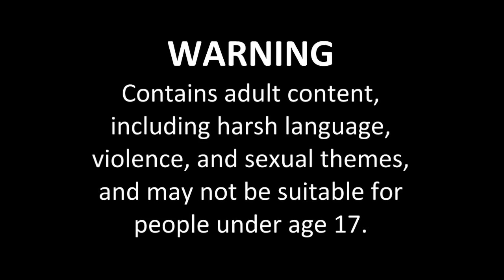The Boarding House of Freaks | An Eventful First Day prt3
the narration of this story took me two months to fully read and edit, though of course, I was working on other projects as well. the point is, it's done, and I am PROUD of it!

I don't know when there will be a second one, I have to find inspiration, and it just hasn't been coming to me.